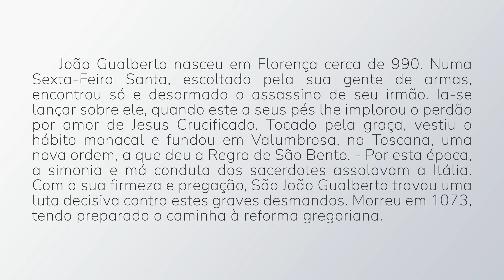São João Gualberto - 12 de Julho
São João Gualberto, Rogai por nós!

João Gualberto nasceu em Florença cerca de 990. Numa Sexta-Feira Santa, escoltado pela sua gente de armas, encontrou só e desarmado o assassino de seu irmão. Ia-se lançar sobre ele, quando este a seus pés lhe implorou o perdão por amor de Jesus Crucificado. Tocado pela graça, vestiu o hábito monacal e fundou em Valumbrosa, na Toscana, uma nova ordem, a que deu a Regra de São Bento. - Por esta época, a simonia e má conduta dos sacerdotes assolavam a Itália. Com a sua firmeza e pregação, São João Gualberto travou uma luta decisiva contra estes graves desmandos. Morreu em 1073, tendo preparado o caminha à reforma gregoriana.